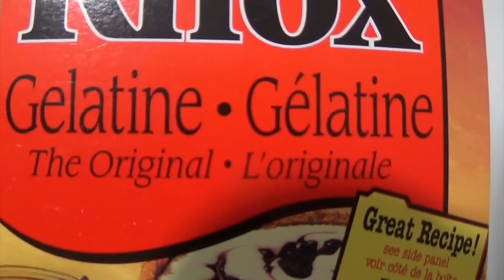Homemade Coffee Jelly